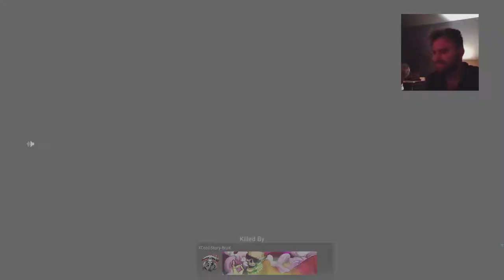Modern warfare 2v2 game play!!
Lets game - PS4 Pro